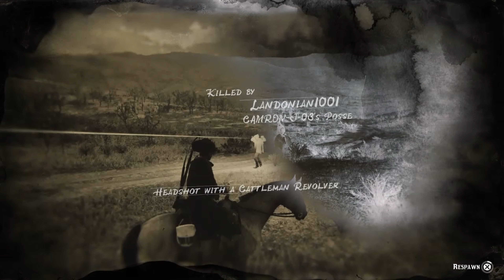NEW RECRUIT - Red Dead Redemption 2